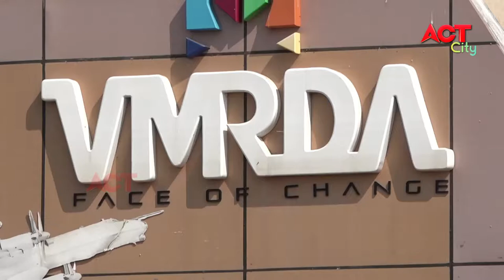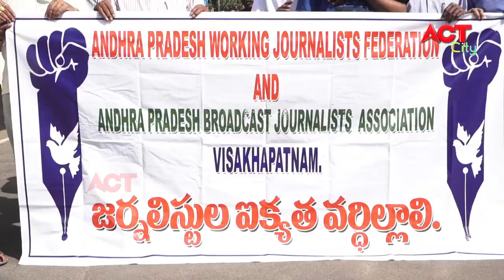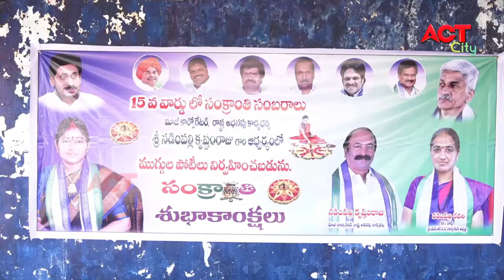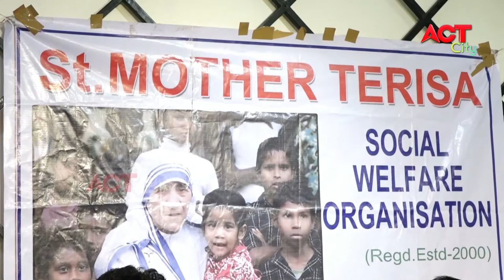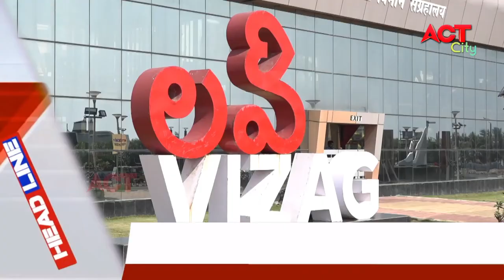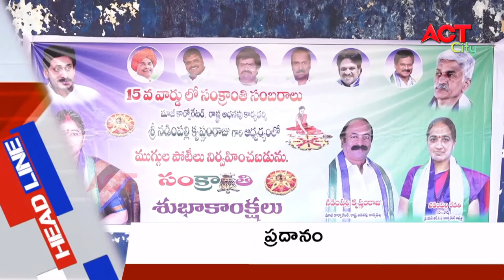MORNING ACT CITY VIZAG NEWS 11-01-2021